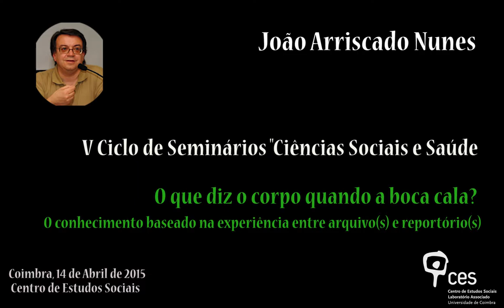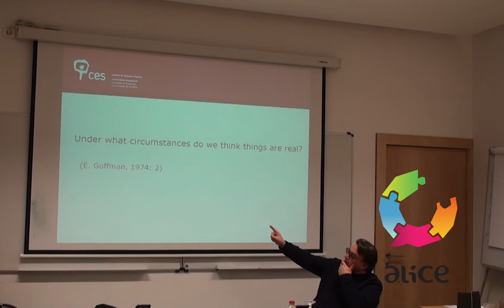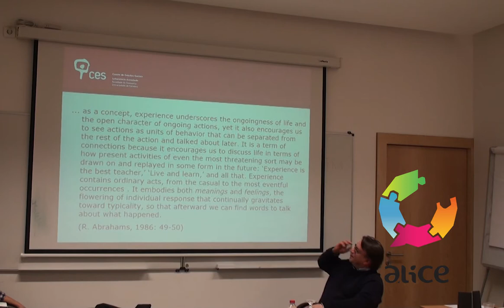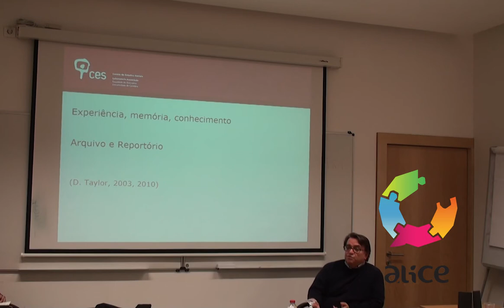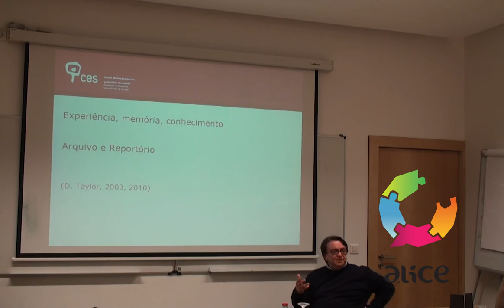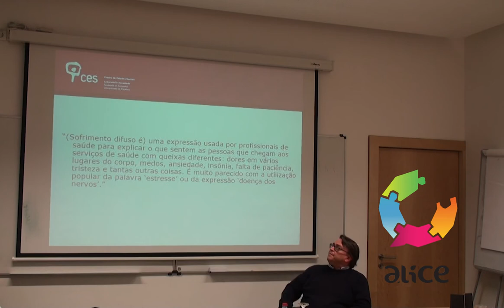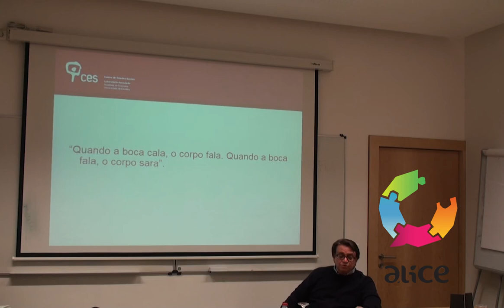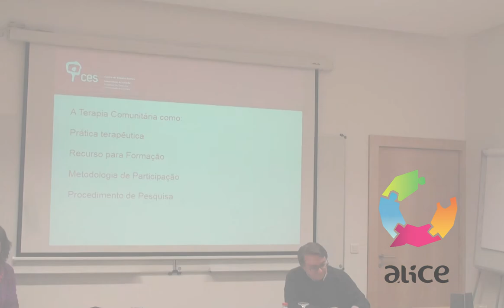ALICE ADVANCED SEMINAR #16- Seminário João Arriscado Nunes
Title/Título: O que diz o corpo quando a boca cala? O conhecimento baseado na experiência entre arquivo(s) e reportório(s)
Speaker(s)/Oradore(s): João Arriscado Nunes
Date/Data: 14 de abril de 2015, 14h30,
Venue/Local: Sala 2, Centro de Estudos Sociais (CES), Coimbra

Ciclo
V Ciclo de Seminários "Ciências Sociais e Saúde"
Março - Novembro de 2015

Resumo
O termo “conhecimento baseado na experiência” é usado nos estudos sociais da medicina e da saúde para abordar os diferentes modos de dar conta da experiência da doença, de distúrbios e sofrimentos, do cuidar e de práticas de cura e terapias geralmente descritas como complementares,  alternativas, tradicionais ou populares, e dos modos como se relacionam com os conhecimentos e práticas “certificados” da (bio)medicina, da enfermagem, da saúde pública e da saúde mental. Em estudos recentes realizados com associações de doentes, o conhecimento baseado na experiência aparece como um conceito central para lidar com as configurações específicas de saberes e práticas associadas ao ativismo terapêutico. A diversidade de formas de expressão, vocabulários, práticas e contextos envolvidos, porém, sugere a necessidade de explorar de modo mais próximo e rigoroso aquilo que designo, seguindo Diana Taylor, por reportórios do conhecimento baseado na experiência, e a suas relações com os arquivos constituídos por inscrições que caracterizam os saberes objetivados e partilháveis da medicina e dos saberes que por ela são legitimados. Essa exploração envolve a) a clarificação do que significa “experiência” e “conhecimento”; b) o lugar do corpo, enquanto “soma” ou corpo vivido na construção da experiência e do conhecimento; c) os lugares e processos de produção/criação e partilha dos conhecimentos enquanto reportórios.  A discussão apoia-se em investigação realizada na Europa e no Brasil, incluindo a produção de narrativas de experiência de doença crónica, infecciosa e ambiental e as práticas expressivas-criativas no campo da saúde mental e entre populações expostas a condições precárias de vida, a diferentes formas de violência e a eventos extremos.

Nota biográfica
João Arriscado Nunes é Professor Associado com Agregação da Faculdade de Economia da Universidade de Coimbra, co-coordenador do Programa de Doutoramento "Governação, Conhecimento e Inovação" e Investigador Permanente do Centro de Estudos Sociais.

Seminar: What the body says when the mouth remains silent?

João Arriscado Nunes is Professor of Sociology at the School of Economics and Senior Researcher at the Center for Social Studies, University of Coimbra, Portugal, of which he was Executive Director (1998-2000). He is co-coordinator of the Doctoral Program “Governance, Knowledge and Innovation) and of Alice Research Project.